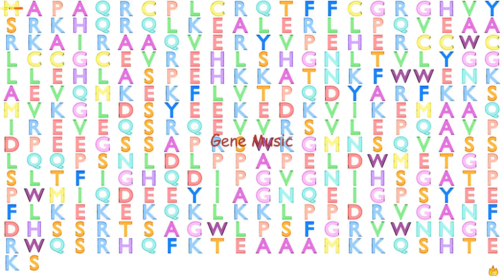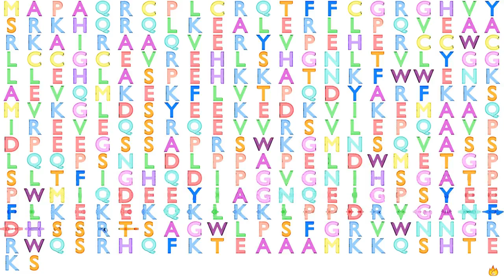Gene Music using Protein Sequence of CCDC84 "COILED-COIL DOMAIN CONTAINING 84"